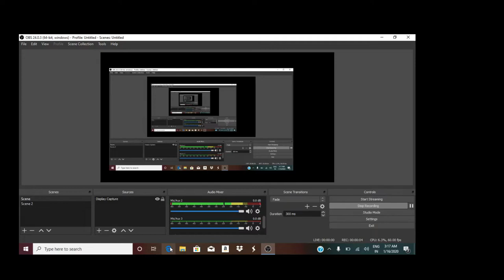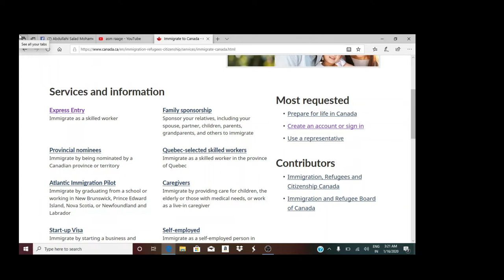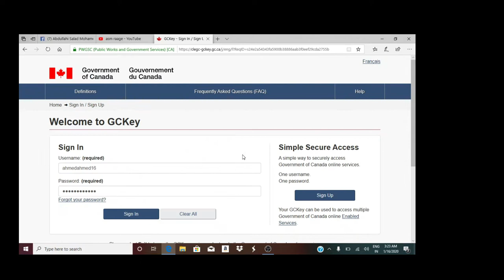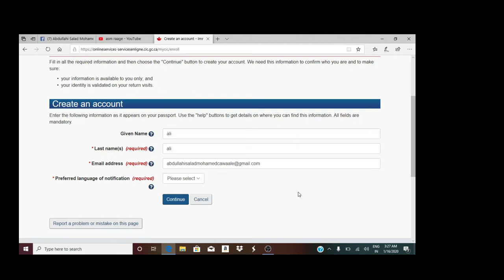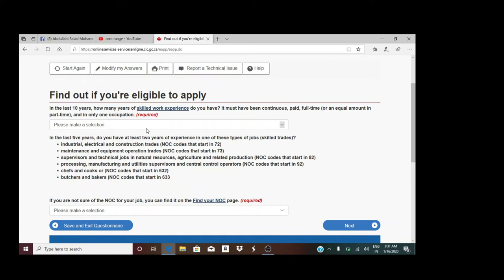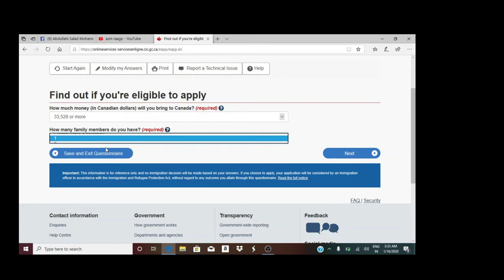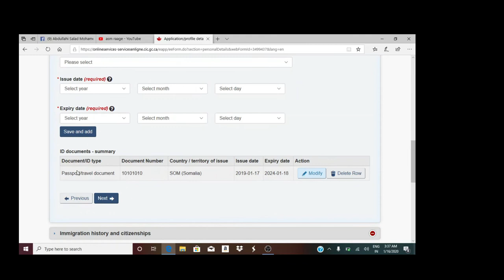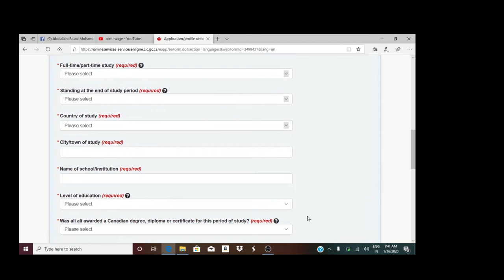sida loo dalbado visaha ama dalkugalka dowladda federalka ah ee canada ee express entry